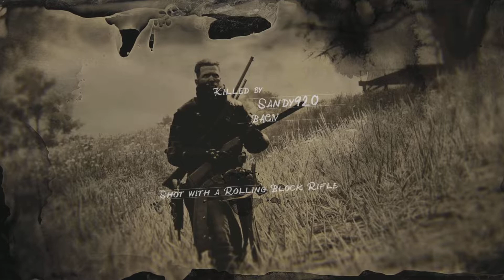BACN return to RDR2